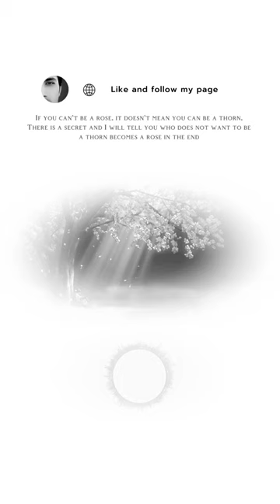Rose / Throne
Rose and throne